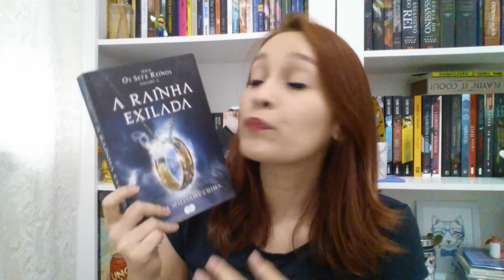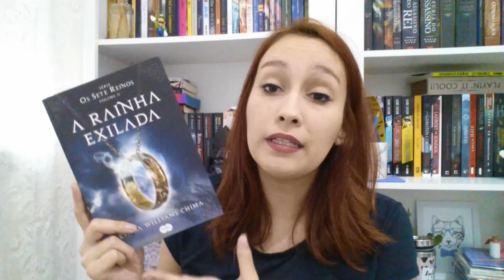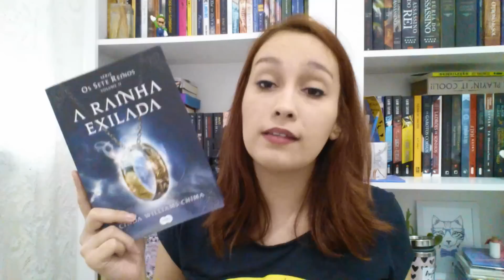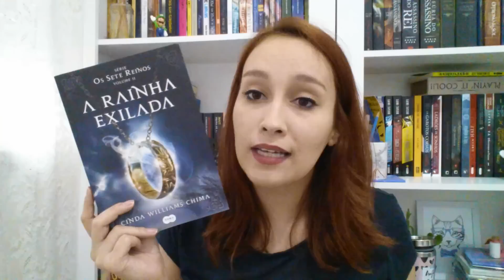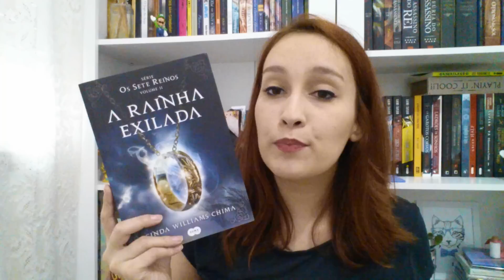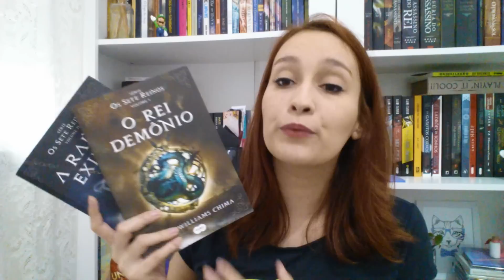RESENHA: A Rainha Exilada - Cinda Williams Chima | Resenhando Sonhos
Resenha de A Rainha Exilada, segundo livro da Saga Sete Reinos, da autora Cinda Williams Chima.